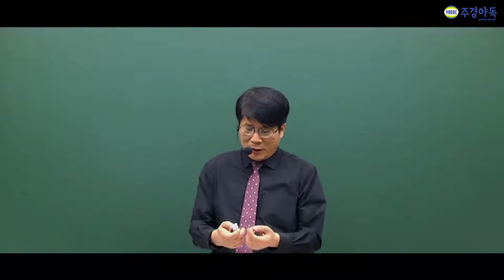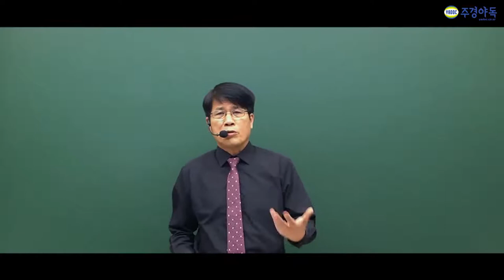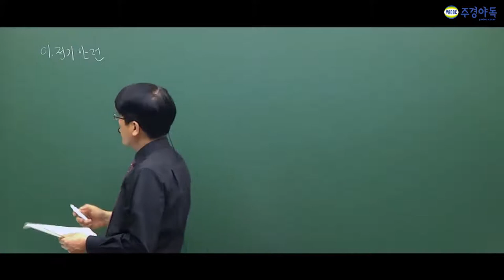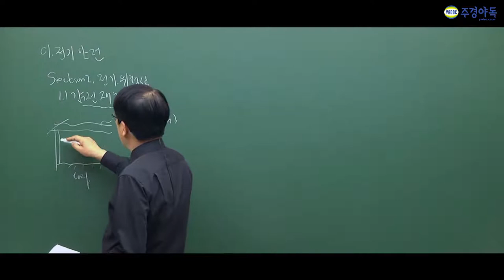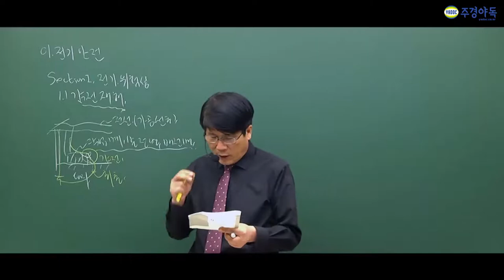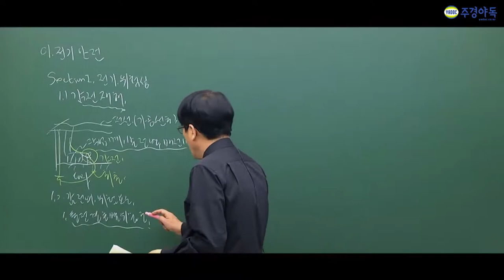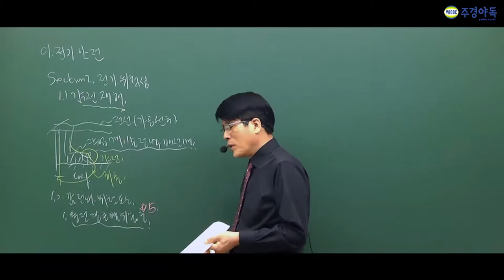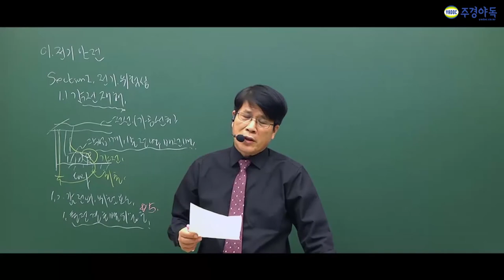산업안전기사 전기의 위험성 - '이것의'개념이 중요! 암기 필수라고요?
주경야독의 서진우 교수님과 함께 산업안전필기를 준비해보세요

감전재해의 판서내용이 무엇이지? 과년도 문제 부터 매우 중요 문제까지 들어있으니

동영상을 통해 확인해주세요

1~4부중 1부입니다